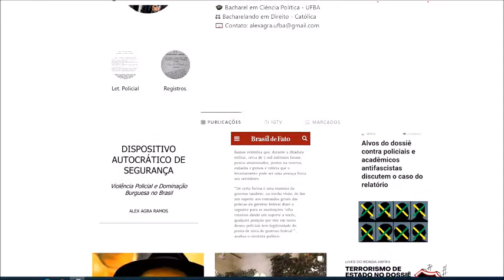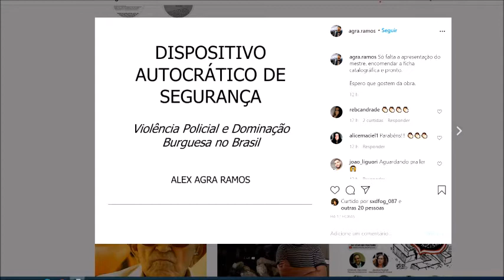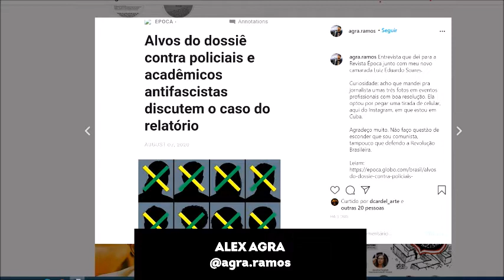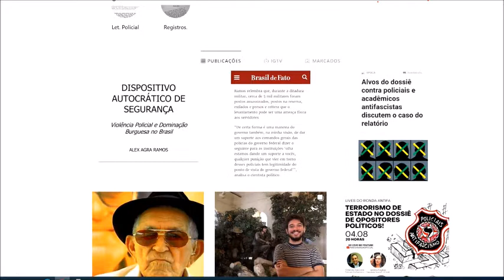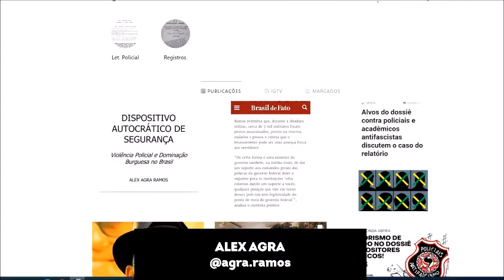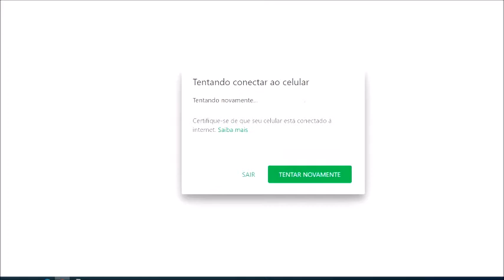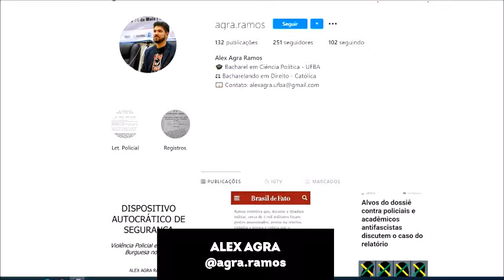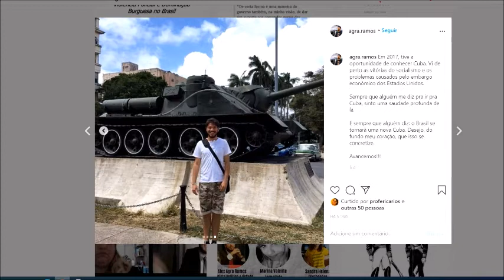Alex Agra, o marxista baiano citado no dossiê do governo sobre anti-fascismo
Bacharel em Ciências Políticas pela Universidade Federal da Bahia e estudante de Direito, Alex Agra Ramos se diz surpreendido pela inclusão de seu nome em um relatório produzido por um núcleo de investigações do Ministério da Justiça.
A surpresa é mais por ele ter sido citado como formador de opinião do grupo de policiais anti fascismo. Aos 21 anos, ele garante que seja mais influenciado do que influenciador.

O documento produzido pela Secretaria de Operações Integradas (Seopi)

apresenta 579 nomes que merecem a atenção do governo. O baiano, que se apresenta como marxista nas redes sociais (@agra.ramos) diz que não há qualquer ação terrorista ou intenção de ruptura da normalidade democrática através das ideias expressadas pelo grupo de policiais antifascismo.
Confira a entrevista para o programa Liga da Madruga, da TV Aratu/SBT, em Salvador.